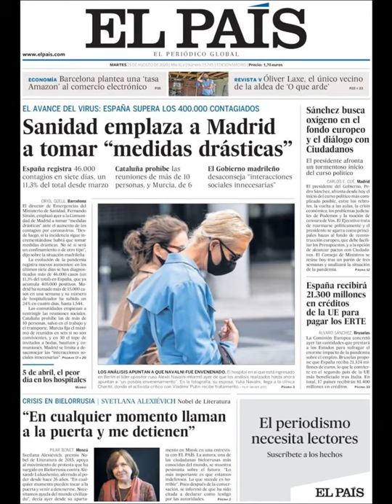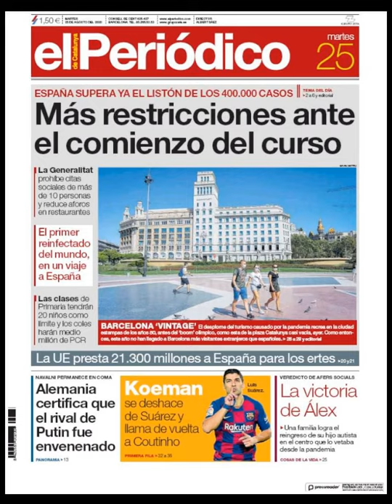Noticias Martes 25 Agosto 2020 Titulares Portadas Diarios Periódicos España Spain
Principales Titulares de Noticias en Portadas Diarios Periódicos Españoles del Martes 25 de Agosto de 2020 ¿Que le Parecio este día? Politica Noticieros PoliticosCreanCrisis CorrupcionFuera CorruptosFuera Fútbol Deportes CR7 Neymar Messi Barça Agosto Verano2020 Verano Noticias